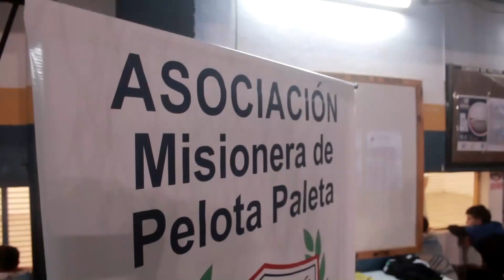Juegos Deportivos Misioneros: pelota paleta sub 16 definió el equipo que irá a Mar del Plata